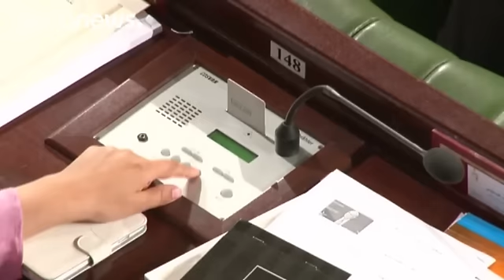Парламент Туниса вынес вотум доверия новому правительству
Парламент Туниса утвердил состав "правительства единства" во главе с Юсефом Шахедом. Ранее он занимал пост министра иностранных дел.

Вотум доверия новому правительству поддержали 167 парламентариев из 217, 22 высказались против.

В своем выступлении в парламенте Юсеф Шахед  предупредил, что его правительство нацелено на принятие жестких мер экономии.

"Наше положение в 2017 году, если мы ничего не изменим в наших действиях, будет гораздо более сложным, будет еще хуже, мы будем вынуждены про…